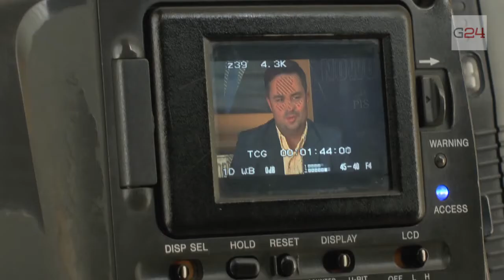Gniezno24.com - PiS wybrał kandydata na prezydenta Gniezna